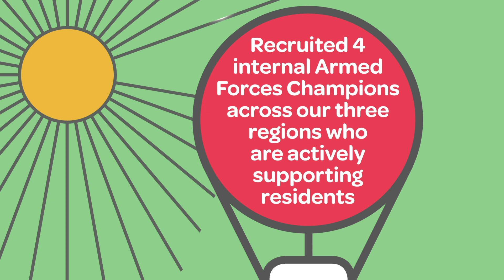Johnnie Johnson Housing Armed Forces Animation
Animation created for Johnnie Johnson Housing Armed Forces